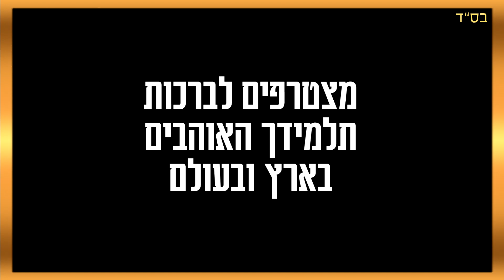רבנים אישי ציבור וזמרים במקבץ ברכות מיוחד - לרגל יום הולדתו של מו"ר הגאון רבי רפאל זר שליט"א